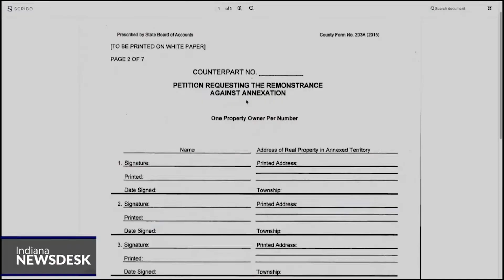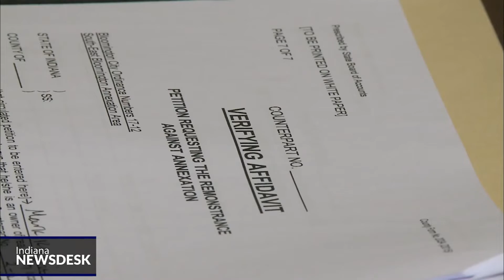Petitioners say they can block annexation, but will it hold up in court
Full Story The four-month remonstration window to petition against Bloomington’s annexation ordinances ends January 6.

Some residents say they already have the signatures needed to void annexation, but will remonstration hold up if the city ends up challenging recent waiver legislation in court.